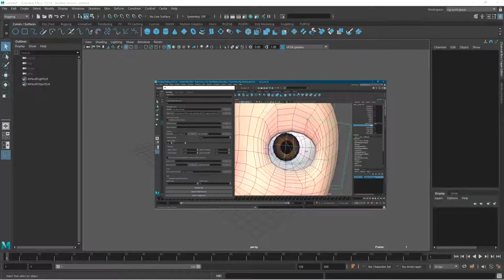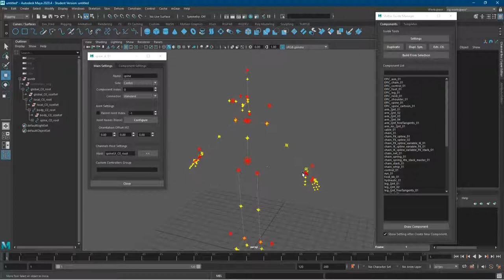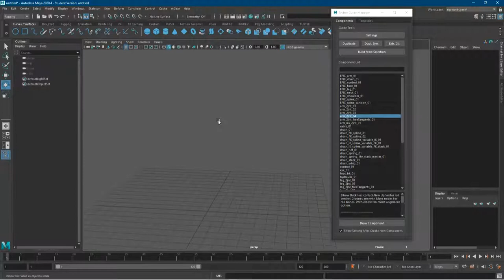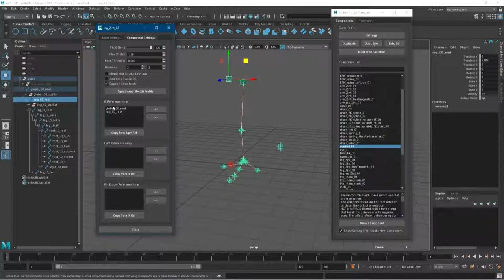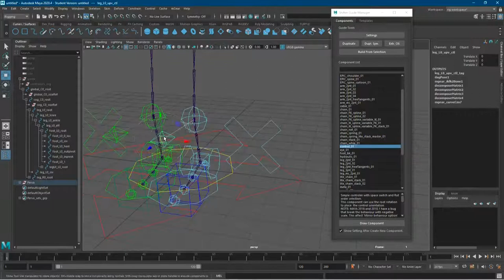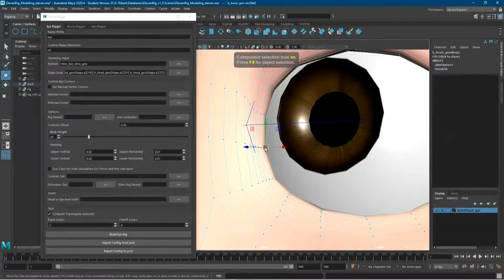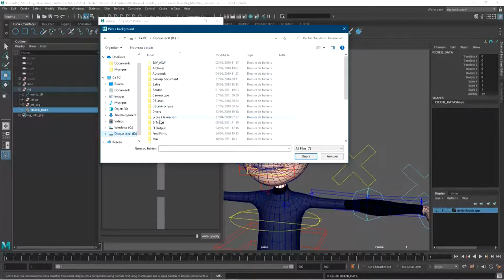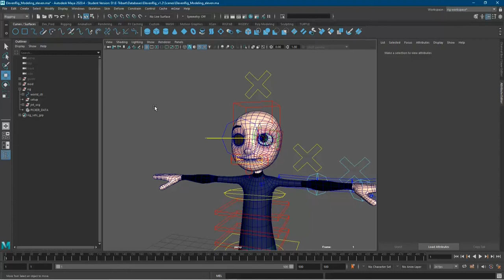Tuto du Jeudi : MGear - Maya Setup Rigging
Bienvenue dans ce tuto du jeudi consacré au rigging sur Maya et plus particulièrement gratuit "MGear" : c'est un plugin très utilisé qui vous permet à la fois de réaliser des structures de rigs complexes très évolués (de niveau professionnel) et surtout de vous faire gagner énormément de temps !

Il réunit aussi un ensemble d'outils très puissants comme le célèbre "Anim Picker" ou encore le "Facial Rigger" qui va vous permettre de rigger un visage en 2 tours,  3 mouvements !

Voyons ensemble les bases pour utiliser MGear !